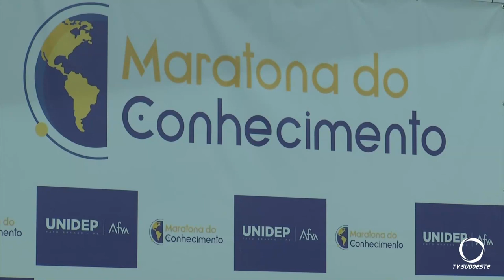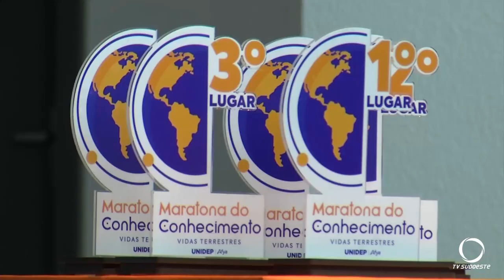UNIDEP realiza a 3ª Edição da Maratona do Conhecimento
Educação: Maratona do conhecimento promovida por uma instituição de ensino superior de Pato Branco envolve 600 estudantes do ensino médio. A ação também arrecadou donativos para entidades beneficentes e ONGs voltadas ao bem-estar animal de Pato Branco.